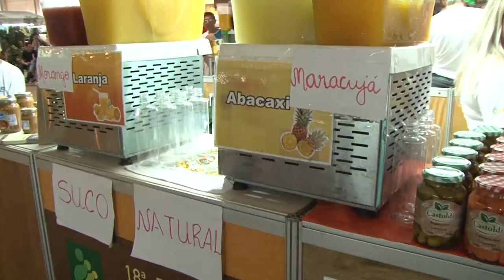Geleia de erva-mate e produtos orgânicos inovam na 39ª Expointer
Uma geleia de erva-mate, desenvolvida a base de pasta de chuchu, promete chamar a atenção do público. A novidade, produzida pela agroindústria MZ Alimentos, está na banca nº 166 do Pavilhão da Agricultura Familiar, na 39ª Expointer. Quase toda a matéria-prima da agroindústria, 90%, é produzida e transformada na propriedade da família Zanella, que pretende, no futuro, promover o turismo rural no local.